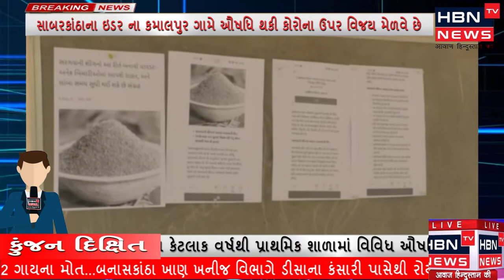ઇડર ના કમાલપુર ગામે ઔષધિ થકી કોરોના ઉપર વિજય અન્ય ગામડાઓને પણ ભારતની પ્રાચીન પરંપરાની અનુસરવા અપીલ